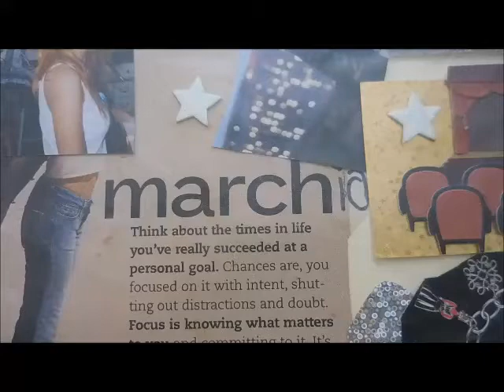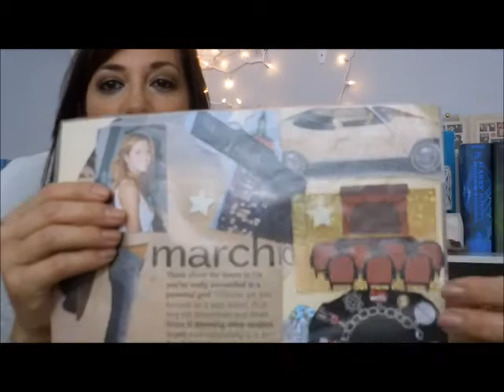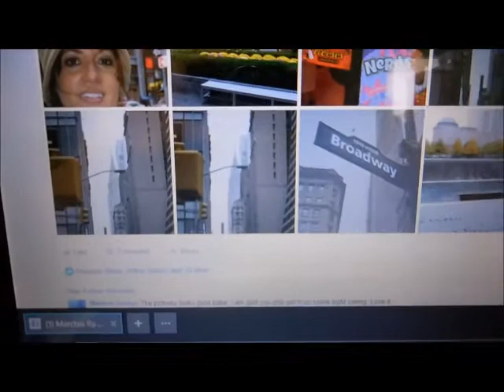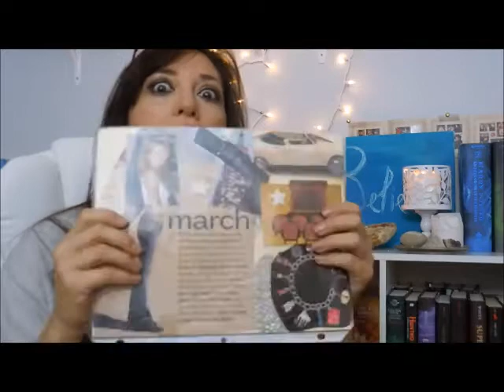LAW OF ATTRACTION AND VISION BOARDS-MANIFESTATION STORY